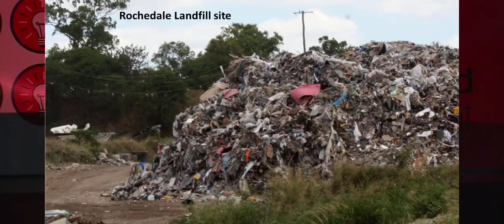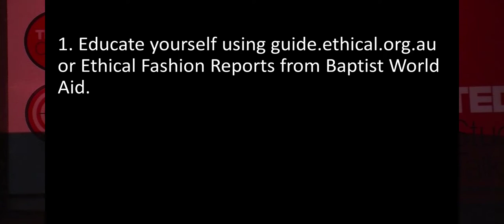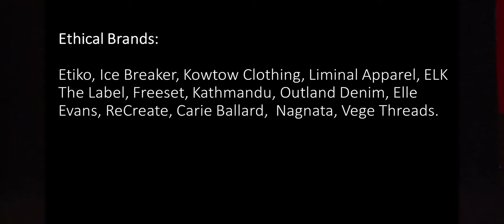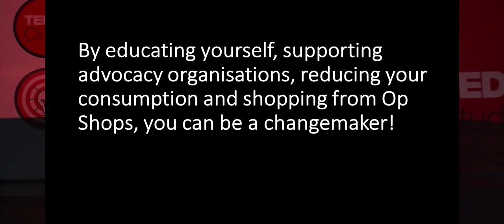What 'lies' behind fast fashion | Nysha Kapur | Clayfield College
Brisbane-based high school student Nysha Kapur talks about the hidden and overlooked cost of fast fashion. In her thought-provoking talk, she exposes the inhumane working conditions and minuscule wages of workers who manufacture our clothing, with big, profit focussed fashion companies being the culprits of this trend. Nysha pleads us to stop being ignorant to this the slave industry, and encourages us to scrutinize clothing brands, reduce our clothing consumption and donate to and shop from Op Shops.

Nysha is a Year 10 student at Clayfield College. She is a vibrant person with a passion for STEM and is also a keen debater.

Facilitator: Andrea Back